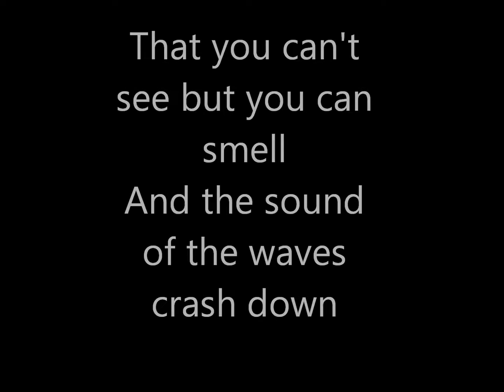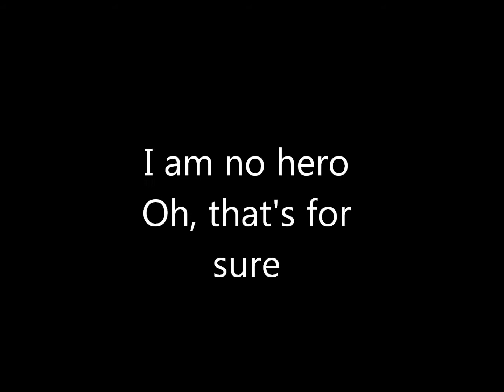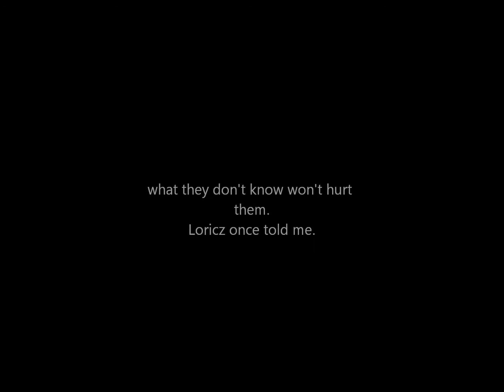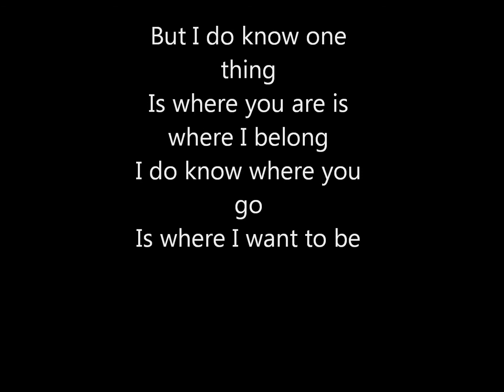where are you going (for LoRicz) by Dave Matthews Band